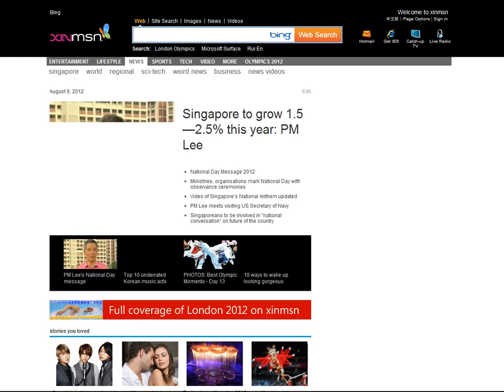demo page reveal